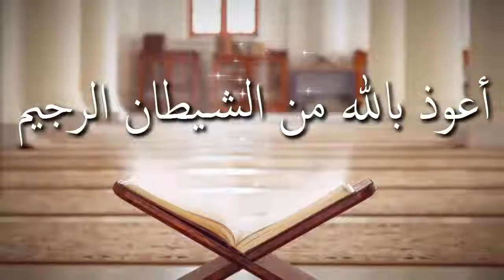ঘোড়ার মাংস খাওয়া যাবে কি ᴴᴰ┇শাঈখ জাহিদ আল মাদানী